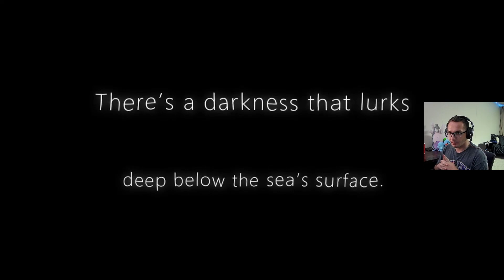Lumione Ep 1: This game is beautiful!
We got ourselves another lets play on the channel being the new platformer, Lumione! This game is meant to be challenging solving puzzles and requiring you to die many times to figure out the right way to move on. It also features some extra stuff you can get such as collecting stars making the game that much more of a challenge. With its beautiful graphics and its great 2d style this is a well made game so far and I hope everyone enjoys it.